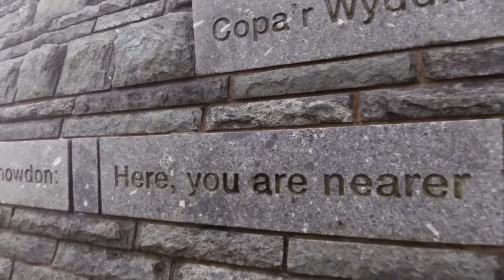Snowdon Walk Bwlch Main up Rhyd Ddu down 720HD 20 05 2016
Ascent from Rhyd Ddu by Bwlch Main path, descent by Rhyd Ddu path. Just over 13kms, 900m ascent, about 4hrs 40mins walking.